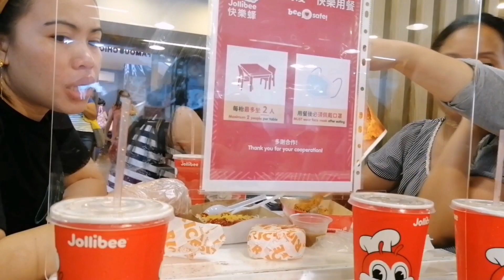Mukbang at Jollibee